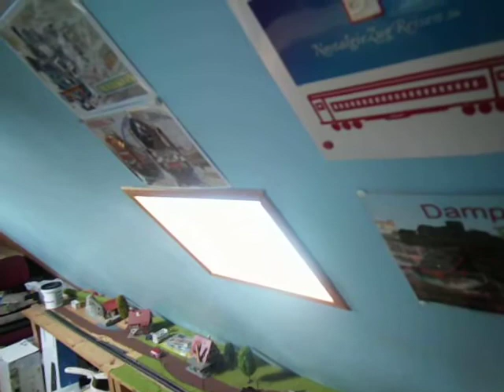Meine Modellbahn Teil 153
So kleine Sachen gefunden auf einem Flohmarkt , und das ländliche entwickelt sich weiter . Bin selbst gespannt wie es später aussieht .
Würde mich über Feedback sehr freuen .